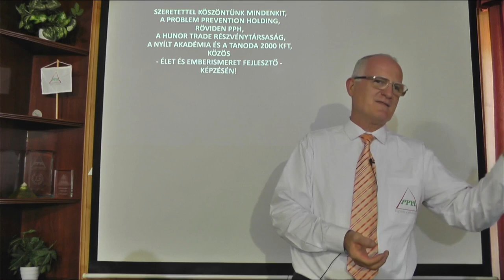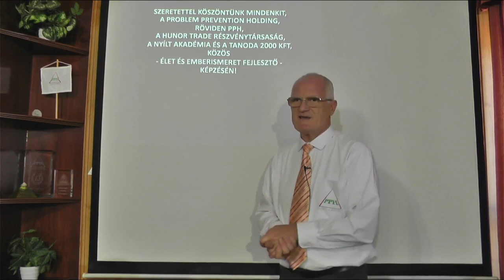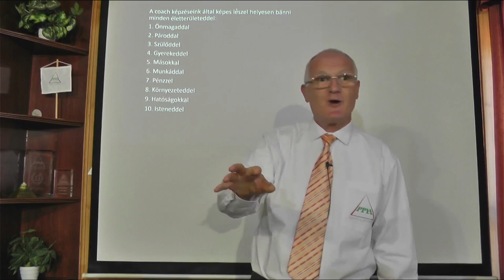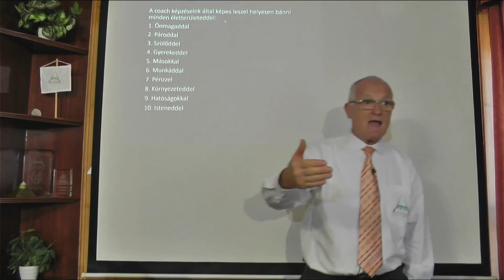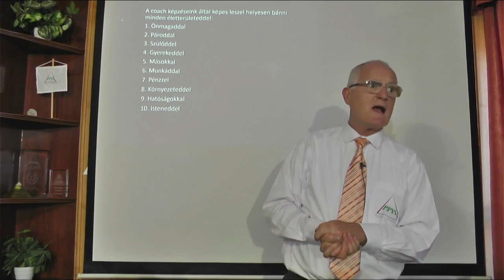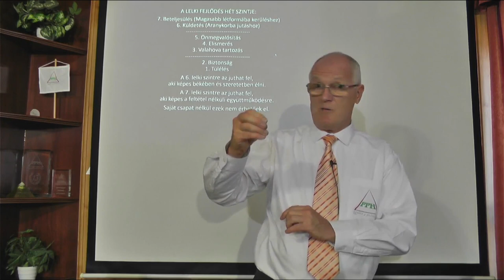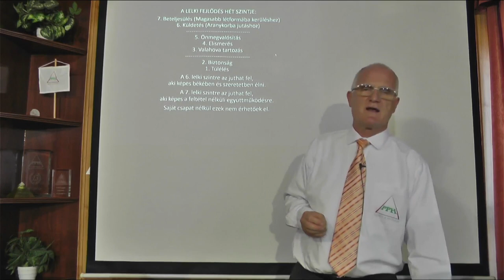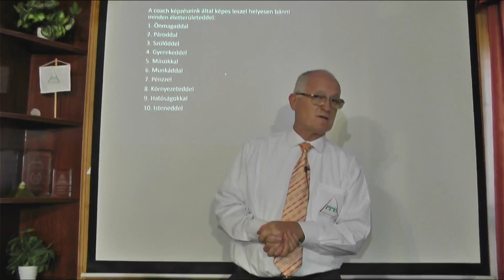2022 07 03 - A PÉNZROMLÁS ÉS A NYAKCSAVARÁSOK KÖVETKEZMÉNYEI - Szedlacsik Miklós életjobbító mester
A PÉNZROMLÁS ÉS A NYAKCSAVARÁSOK KÖVETKEZMÉNYEI. Szedlacsik Miklós mester-coach ingyenes előadása. A PPH - Nyílt Akadémia képzése. Tudás és képességek a lelki fejlődésért, a szabad, tudatos, boldog életért és az Aranykorért! Hozzáférhetsz a tudáshoz a weboldalunkon a következő linkre kattintva!